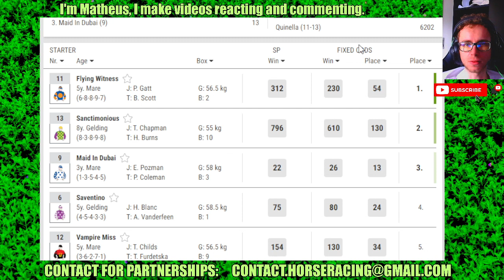Bendigo results Jun, 15 2024 Horse Racing